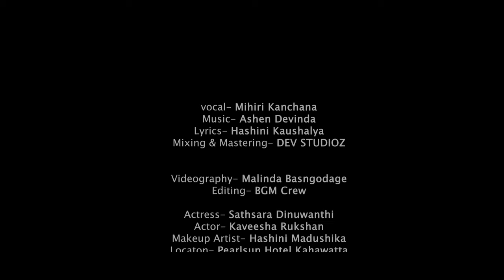Nuba Innawado (Official music video) - Mihiri Kanchana × Dev Studioz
Song - Nuba Innawado
Artist - Mihiri Kanchana
Lyrics - Hashini Kaushalya
Music & Melody - Ashen Devinda (DEV BEATS)
Mixing & Mastering - Ashen Devinda (DEV STUDIOZ )

Videography - Malinda Basnagodage (BGM CREW)
Actress - Sathsara Dinuwanthi
Actor - Kaveesha Rukshan
Makeup Artist - Hashini Madushika
Special Thanks -Yasith Nera , Nawanjana Dawanshi , Rangana Idunil